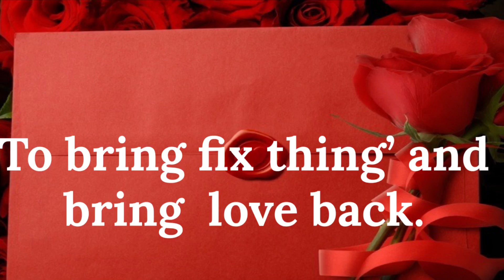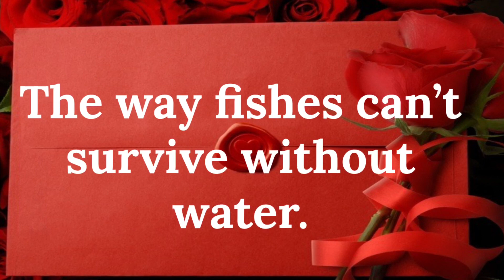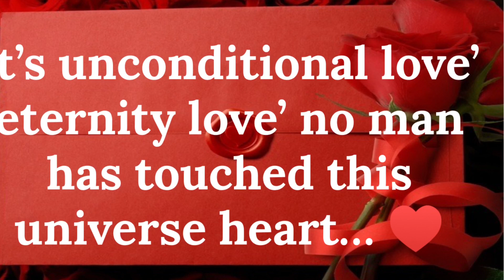my love letter 💌 to you ❤️